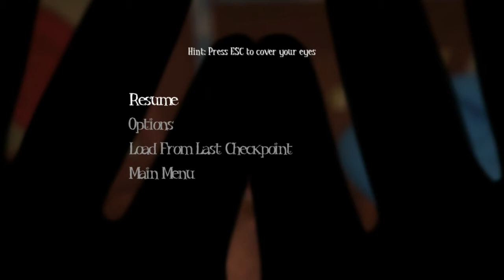YA BIG BABY! - Among The Sleep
Being a baby is more scary than you think.